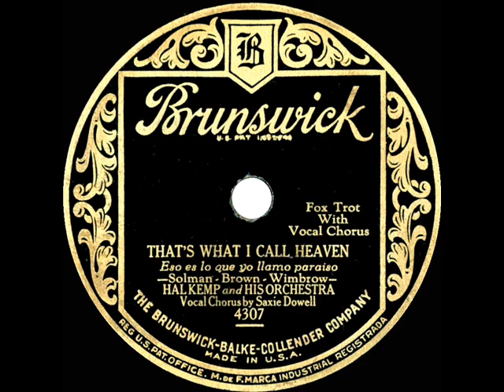1929 Hal Kemp - That’s What I Call Heaven (Saxie Dowell, vocal)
Transferred from 78rpm Brunswick 4307 - That’s What I Call Heaven (Solman-Brown-Wimbrow) by Hal Kemp & his Orchestra, vocal by Saxie Dowell, recorded in NYC c. March 17, 1929 .